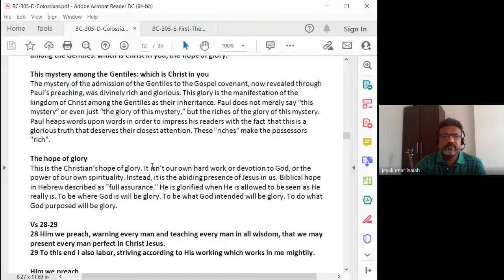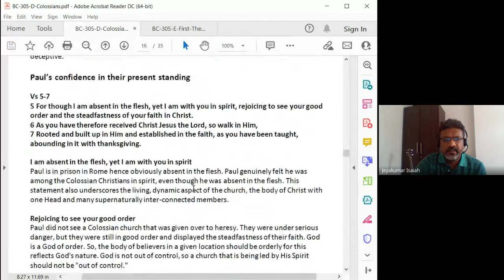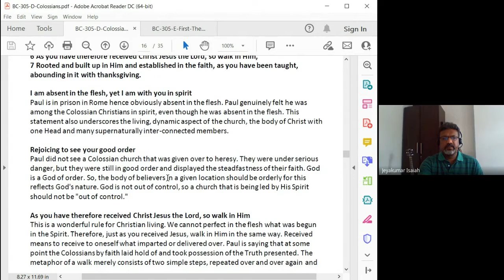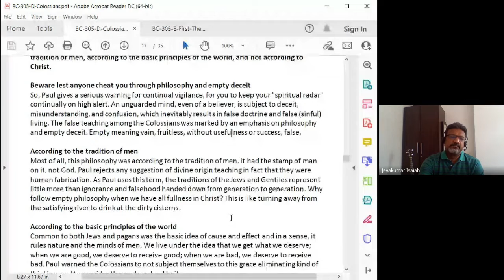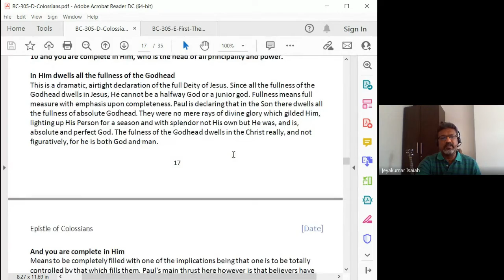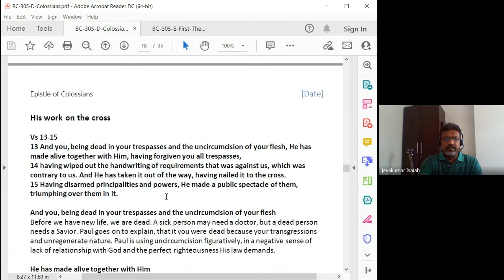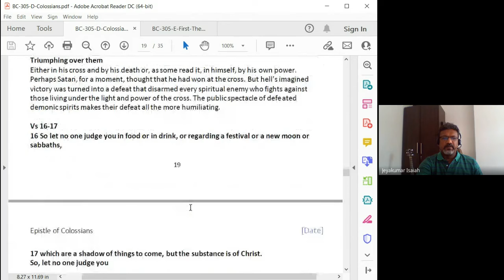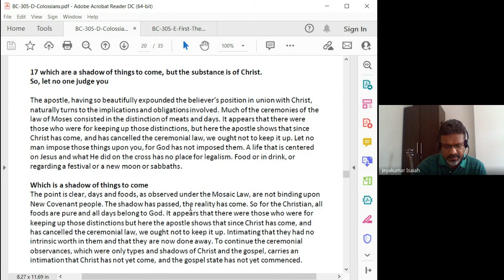Galatians, Ephesians, Philippians, Colossians,1and2 Thessalonians | Lecture 26: BC305-GEPCT-20220405